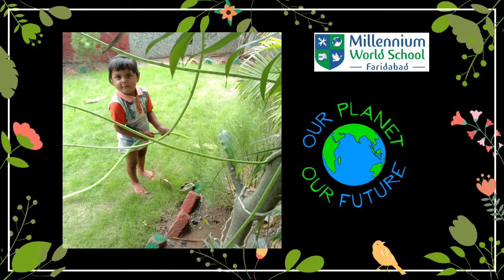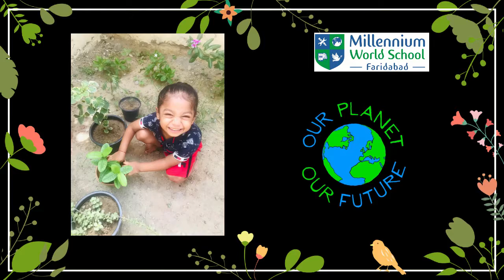WWGP SOLDIERS FROM HARYANA| World Wide Green Project